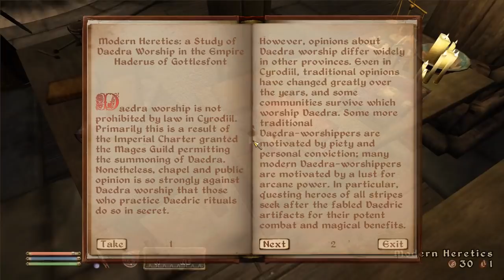Let's Play Elder Scrolls IV Oblivion Part 76 (Main Questline End Part 1 of 2)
I kill a dude. And now... Battle! A giant battle! And we need to keep the kind alive.

Quick navigation for anyone who do not want to watch all of the quest lines, but rather would like to see a few specific ones:

Parts 1 to 3 - Escaping The prison
Parts 4 to 27 - Mages Guild quests and a few related side quests
Parts 28 to 47 - Assassin's Guild quests
Part 48 Sheogorath side quest
Parts 49 to 77 - the main quests with a few random side quests
Parts 78 to 106 - Shivering Isles expansion pack main quests

Oblivion, the fourth game in the Elder Scrolls series, is set within the province of Cyrodiil, the heartland and Imperial
capital of Tamriel. Emperor Uriel Septim VII is assassinated in flight from his own palace, but just before he dies he
passes on to you—the foreordained of his dreams—the mystic Amulet of Kings. The adventure proper begins with the quest to
find Uriel's lost and illegitimate son—the only heir to the throne. In a world where the forces of darkness seek their
ultimate dominion over the ranks of man and mer alike, you alone stand between the future of Tamriel and the gates of Oblivion.
Oblivion was developed by Bethesda Softworks and released in 2006.

I'm playing this game on AcerAspire 5742G laptop. Its specs:
4GB DDR3 Memory
Recording in 720p with Dxtory

These videos have no porn, anal sex or lesbian sex in them. It also doesn't feature warcraft, minecraft, The Sims 3,
skyrim gameplay or any other popular games you were searching for.
If you were searching for these tags bad luck.